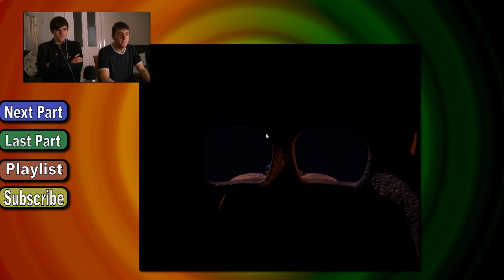What the flying f**k is that flying f**k!! - Let's Play Five Nights At Freddy's 2 Part 8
With Halloween just around the corner, me and Danny have decided to celebrate such a horrific event with a horrific game franchise.

5 nights at Freddy's. Can we beat it?